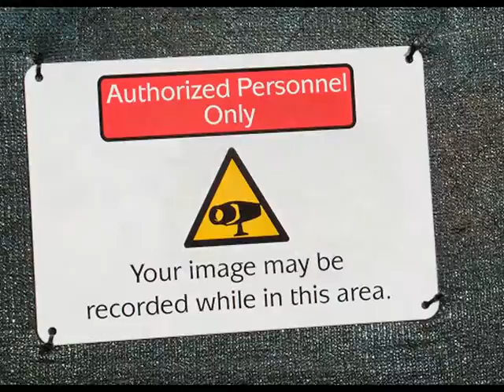Lily to work, Sharons at home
Yellow day lilies brighten our path to work, while pink and white Rose of Sharon flowers are now in bloom in our back yard at home. So this album becomes an alternate celebration of the 4th of July, with yellow, white, and pink, of photos clicked on the 3rd of July. Add on a video warning, some moss, and a miniature 3-leaf clover street garden to this cheerful fireworks. Boom, boom, siss, bah! Original file = Lily2workSharonsAtHome.wmv philipmc Philip Mc